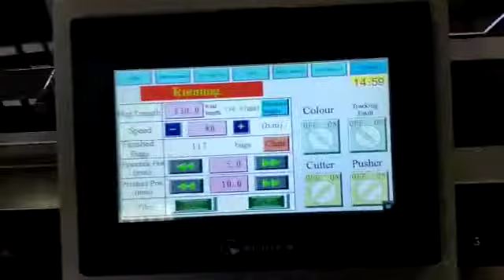Target Horizontal Flow wrap machines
Target Innovations manufacture high speed Horizontal Flow Wrapping Machines for packing of Cup Cakes, Confectionery items, Noodles, Maggi, Muffins, Ice bar/Ice cream Sticks, Biscuits, Gajak, Chikki, Chocolates, Soaps, Toys, Ball Bearing. Highly Suitable for packing of Biscuits, Chocolates, Soaps, Stationary items, Syringes, Ball Bearings, Toys and other Solid Products.
We offer a complete solution for various packaging requirements. Our uniqueness lies in our innovation and quality orientation. The profound infrastructure that we have facilitates us in meeting the entire product requirements timely and effectively. It also facilitates us to provide customization to our complete range of products.